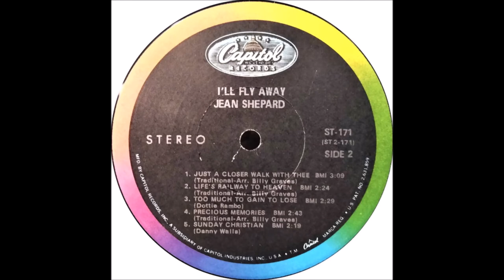Jean Shepard - Sunday Christian [1968].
[Written by  Danny Walls]

Issued on   LP " I'll Fly Away'  [1969].

    Recorded  26 November 1968-  [no 13260] -